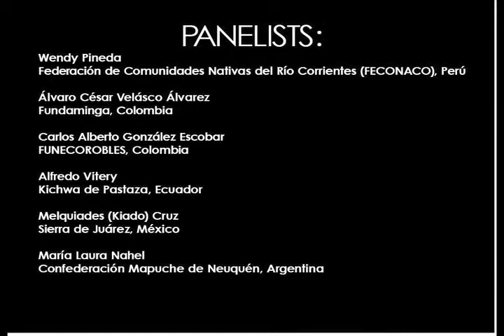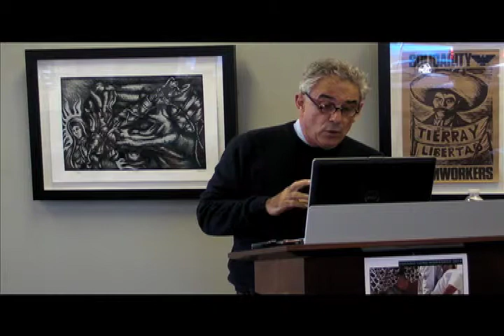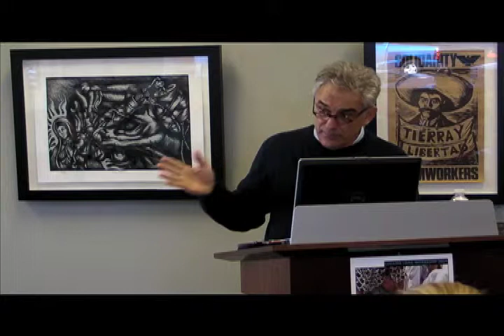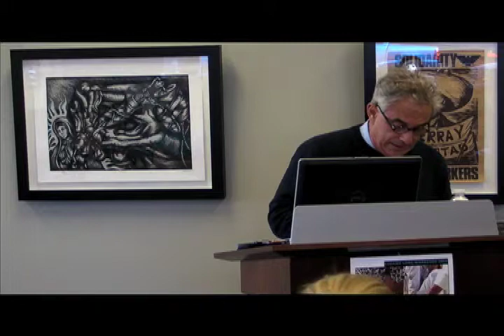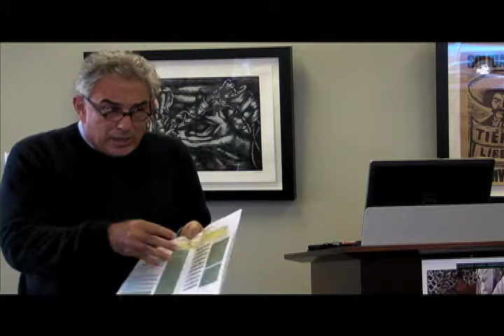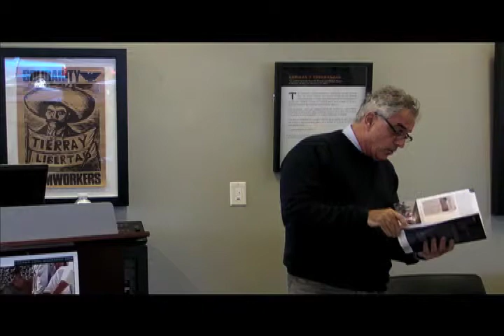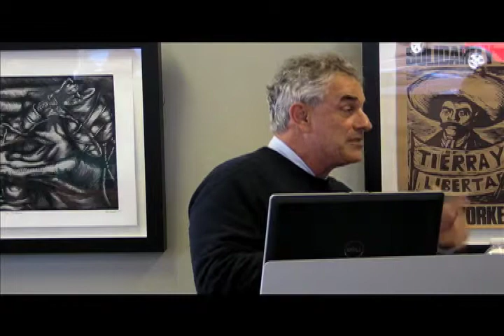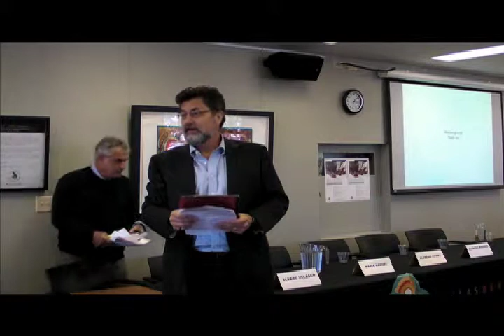Critical Reflections on Participatory Mapping of Indigenous Territory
The Lozano Long Workshop explores critical approaches to participatory mapping in terms of indigenous territoriality in Latin America, building on collaborative research conducted under the LLILAS Initiative on Participatory Mapping and the Struggle for Rights and Resources.  The Workshop highlights the perspectives of indigenous and Afro-descendant intellectuals who are critically reconceptualizing the roles of participatory mapping in and by indigenous communities.  Workshop participants represent the radical edge of a new social cartography with significant lessons for participatory mapping in marginalized communities across the globe.  In this public event, participants will share their theoretical and critical reflections and invite questions from the audience.

Keynote speaker:
Alfredo Wagner, Projeto Novo Cartografia, Manaus, Brazil

Speakers:
 - Wendy Pineda, Federación de Comunidades Nativas del Río Corrientes (FECONACO), Perú
 - Álvaro César Velásco Álvarez, Fundaminga, Colombia
 - Carlos Alberto González Escobar, FUNECOROBLES, Colombia
 - Alfredo Vitery, Kichwa de Pastaza, Ecuador
 - Melquiades (Kiado) Cruz, Sierra de Juárez, Oaxaca, México
 - María Laura Nahuel, Confederación Mapuche de Neuquén, Argentina

January 31, 2014, UT Austin